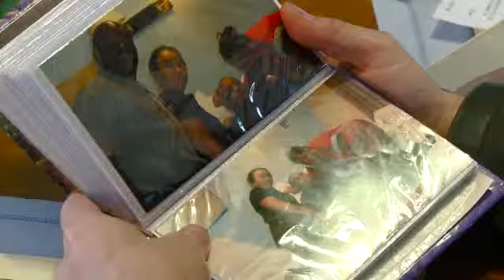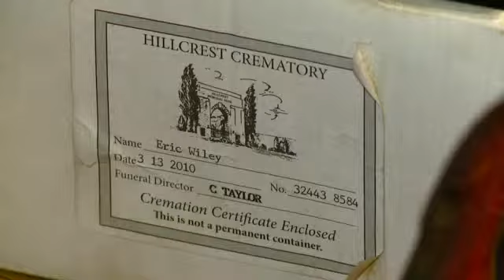Cremated Remains Found in Dumpster Update